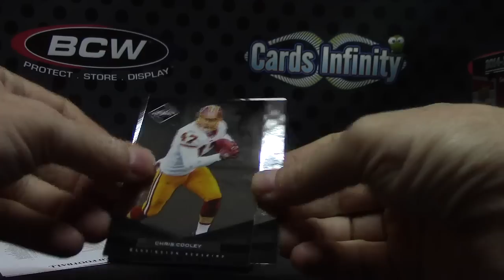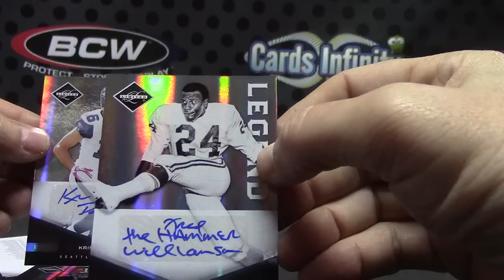Skittles' 2011 Limited Football Box Break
Thanks a lot Skittles, Chris J.